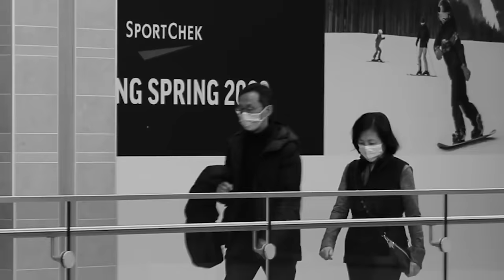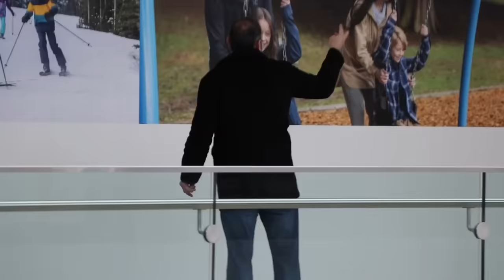Triplet Jump-Scare Prank!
We absolutely shocked strangers at the mall today! We each hid behind a pillar and appeared one after the other to create a sequence of crazy teleportation. Hope you love this one!

Videographer:
Ace Kazkayasi
@acekazkayasi on Instagram